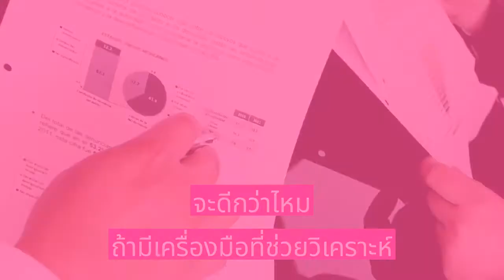Conflict Management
หลักสูตร 1 วันเต็ม ที่จะได้เทคนิคการสร้างการตระหนักรู้บุคลิกภาพของตนเองและคน,รอบข้างด้วยแบบประเมิน Everything DiSC Productive Conflict
,รูปแบบความขัดแย้งที่สร้างให้เกิด Healthy and Unhealthy Conflict